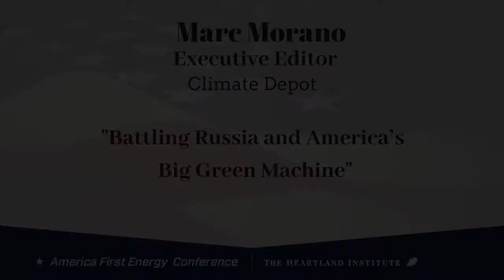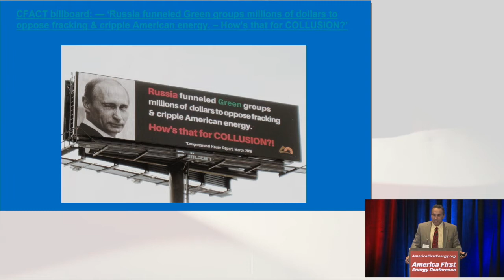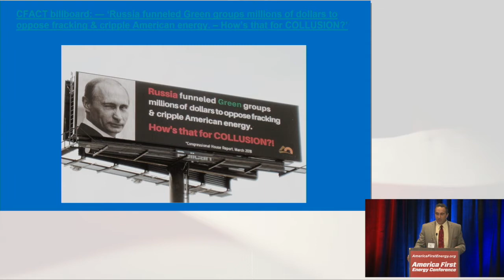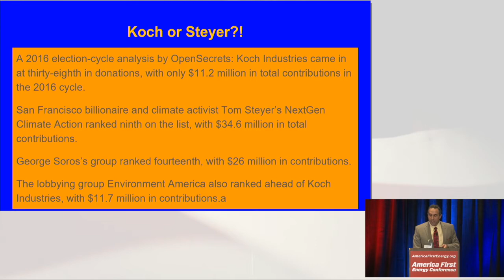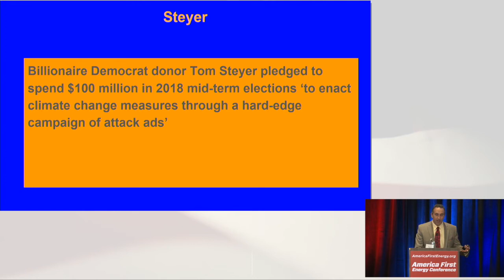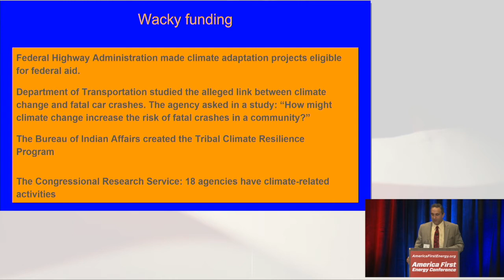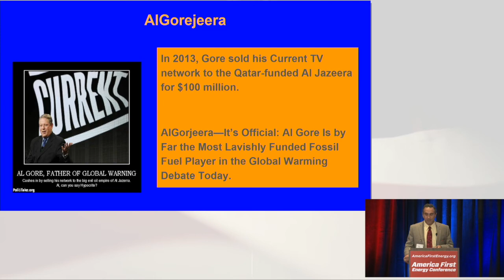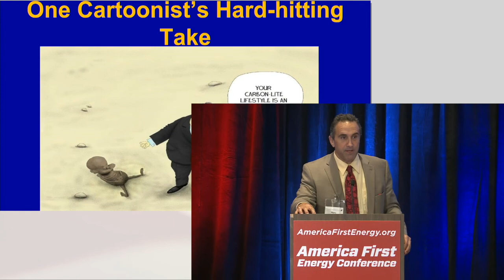Marc Morano on Panel 5B: Battling Russia and America’s Big Green Machine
You want to see real Russian Collusion? The Russians have funneled millions to groups in the West to oppose energy exploration, especially fracking. This panel will expose that woefully underreported story, and also the influence of billionaire radicals like Tom Steyer and Michael Bloomberg.